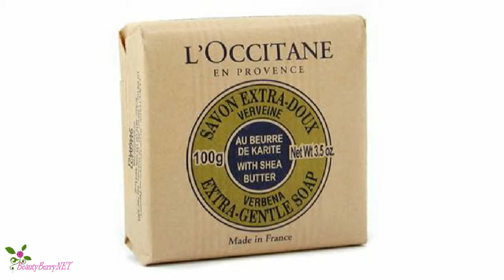Cum să tratezi ochii umflați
Urmează acești pași pentru a trata ochii umflați
Bea multă apă
Dormi suficient, nu mai puțin de opt ore pe noapte
Pune-ți felii de castravete pe ochi
Mănâncă toate tipurile de legume și fructe
Folosește pliculețe de ceai verde și așteaptă să se răcească
Aplică-le pe ochi și așteaptă 10 minute
Așează felii de căpșune sub ochi
bea mai puțin alcool
Fă exerciții fizice
Hidratează-ți pleoapele și zona din jurul ochilor
Încearcă Lab Series Gel de Ochi Pentru Hidratare Instantanee de la Aramis
și Logistics For Men Cremă de Ochi Hidratare Permanentă de la ANTHONY
Pentru și mai multe produse, vizitează
Strawberrynet.com, compania cosmeticelor proaspete